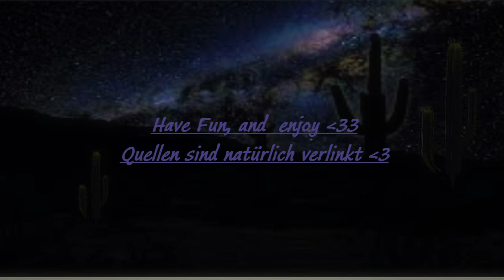Jurassica - Phebe Starr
ähm, jetzt geht es langsam ... Das Niveau steigt jedenfalls , am meisten aber der skill 😂🙈
Habt Spaß, ich hoffe  ihr mögt  den Song  und das was ich mit ihm gemacht habe 💙
Benutz habe ich dieselben Apps wie beim letzten mal 🙈😊